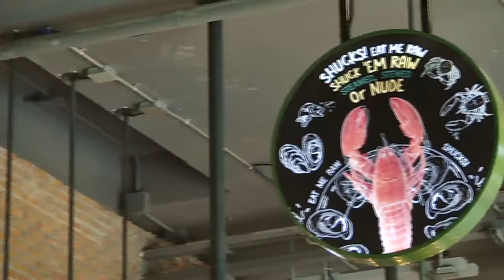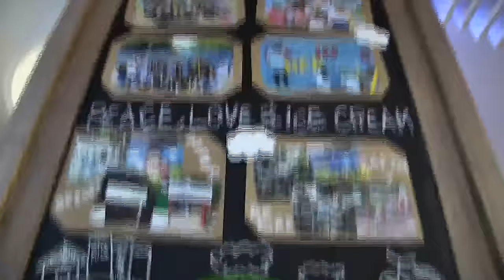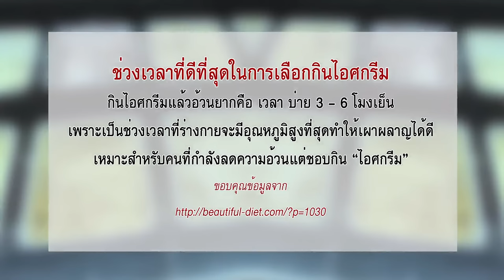พรุ่งนี้ฉันจะลดความอ้วน : The Raw Bar ช่วง 1/3